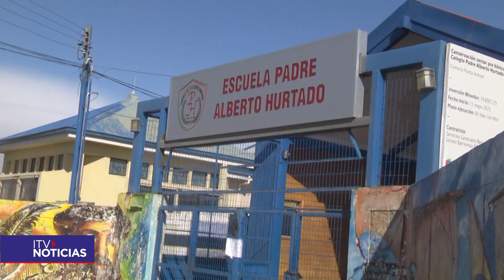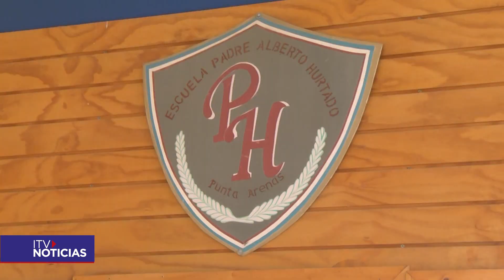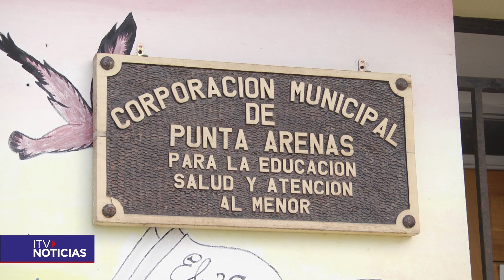Ex funcionaria de la escuela Padre Alberto Hurtado denunció acoso y hostigamiento laboral